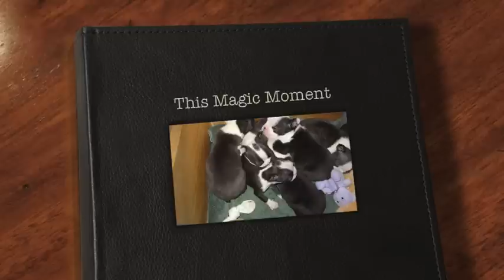This Magic Moment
The arrival of our new Boston Terrier puppies, Kloey Marie Mahalo and Zoey Anne Merci,  Born 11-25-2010 and arriving in our home around 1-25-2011.